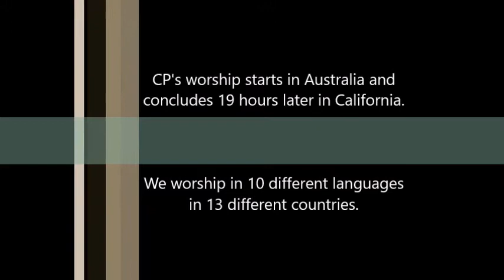Cumberland Presbyterian Worship Around the World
for those who could not reach the video through the link provided in lesson 11.